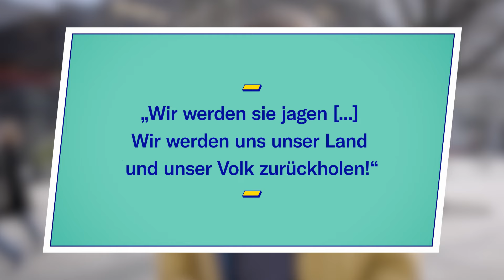"Wir werden sie jagen" - Rechtsextremistische Propaganda oder Mainstream? | Straßenumfrage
Wer wird hier „gejagt“? Wir fragen: Deutschland oder Drittes Reich? Schreib deine Antwort in die Kommentare! Und schau dir die Auflösung morgen in den Shorts an.

Antisemitische, rassistische und diskriminierende Zitate und die Frage: aus welcher Zeit stammen sie, aus Deutschland von heute oder aus der NS-Zeit? In dieser etwas anderen Quizshow zeigen wir, dass die menschenverachtenden Aussagen nicht automatisch der Vergangenheit angehören. Denn die Gründe für Verfolgung sind nicht Geschichte!
Dabei sollten Antisemitismus, Rassismus und Diskriminierung in unserer Gesellschaft keinen Platz haben!

Hier findest du Infos, was du gegen rechte Hetze tun kannst
Setz dich ein für Respekt, Vielfalt und Demokratie und mach mit bei

Deutschland vs. Drittes Reich ist ein Format der Arolsen Archives und Teil der Initiative everynamecounts.